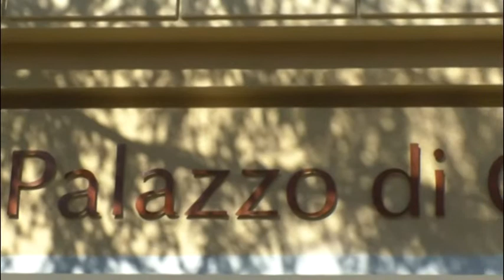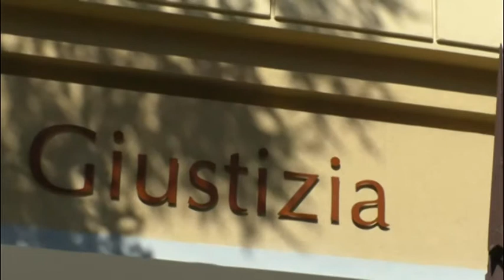Sit in di sostegno e solidarietà per la donna violentata